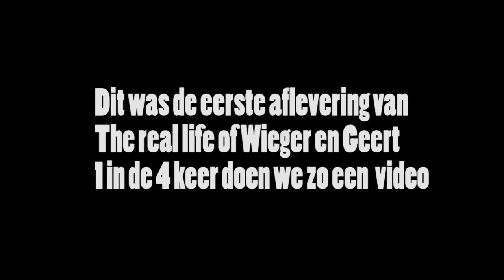Kneus-tv: The real life of Wieger en Geert deel 1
Dit is de allereerste aflevering van :"The real life of Wieger en Geert". In deze aflevering kun je even met ons kennis maken. we doen één keer in de 4 video's zo een video. De andere keren doen we een grappig verhaaltje.

Bedankt voor het kijken, duimpjes en abboneren.